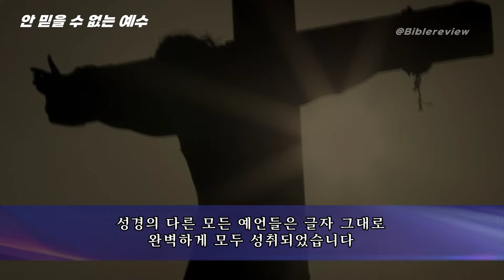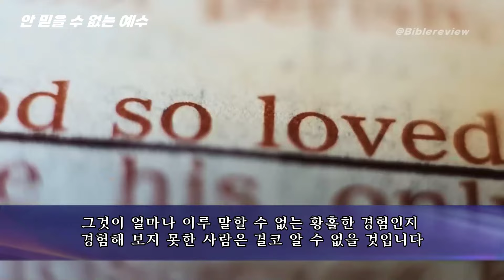안 믿을 수 없는 예수5_1분성경(마지막 예언)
마지막 예언(안 믿을 수 없는 예수5)
성경의 모든 예언을 모두 100가지라 할 때
그중 99가지는 이미 완벽하게 성취되었습니다
마지막 남은 하나의 예언은
만일 우리가 예수 그리스도를 우리 구주와 주님으로
받아들이는 것을 거부하고 무시한다면
우리는 소망 없이 죽어
요한계시록 20장에서 말하는 불못(잃어진 자의 운명의 처소)에서
영원이라는 시간을 보내게 되리라는 것입니다
예수 그리스도 그분을 믿지 못한다면
그분의 사랑으로부터 떨어져 나가게 된 고통과 절망과 상실감은
지금으로부터 10년 후가 아니라 10억 년 후에도
아직 시작 단계에 지나지 않게 될 것입니다

성경의 다른 모든 예언들은 글자 그대로
완벽하게 모두 성취되었습니다
그럼에도 이 마지막 예언만큼은
절대로 성취되지 않을 것이라는 쪽에
우리의 영원한 운명을 건다면(도박이라고 말하기는 그렇지만)
그것을 과연 잘하는 도박이라고 할 수 있겠습니까?
하나님께서 영원히 함께하시는 하늘나라에서
그분과 영생을 누리는 것도 기쁘고 복된 일이지만
예수 그리스도, 그분의 풍성한 생명과 평안을
지금 여기에서 누리는 것 또한 그에 못지않게 가슴 벅찬 일입니다
죄를 용서받고 구원을 얻고 또 그 사실을 안다는 것
그리고 잠자리에 들 때마다 내가 영원히
예수님과 함께 하늘나라에 있게 될 것이라는 사실에 대한
절대적인 확신 가운데 그렇게 할 수 있다는 것
그것이 얼마나 이루 말할 수 없는 황홀한 경험인지
경험해 보지 못한 사람은 결코 알 수 없을 것입니다

하나님의 아들 예수 그리스도
그분은 우리를 너무나 사랑하십니다
그분께서는 우리를 위하여 대신 죽으심으로써
피 묻은 십자가 위에서 그 사실을 확증하셨습니다
나중은 없습니다
나중에 보자고 하고 나중에 만나자고 하는 것은
안 보자는 말이고 못 만나게 되는 약속입니다
우리에게는 오직 오늘 지금밖에 없습니다
보라 지금이 은혜받을만한 때요
지금이 구원의 날입니다(고린도후서 6장 2절)

본 영상은 플로이드 C. 맥켈빈의
The Compelling Christ(안 믿을 수 없는 예수)를 재구성한 것입니다

성경이 보고싶고 교회가 궁금한
미디어선교 기독교 인문학 아카이브
웅박사PhD의 바이블리뷰 '귀한리뷰'

본 채널은 다양한 문화 콘텐츠를 통해
성경에 관심을 북돋는 데 그 목적이 있습니다
더 알고 싶으시다면 성경을!
더 궁금하시다면 가까운 교회를!!

모든 영상은 회원님께 선공개 후 순차적으로 전체 공개됩니다
(또는 회원님의 피드백을 받아 수정된 영상이 공개됩니다)

대한민국 의외성 넘버원 미디어선교사
기독교대한성결교회(기성) 출신
한국기독교대학 신학대학원협의회 11기 목사
한국독립교회선교단체연합회 함께하는교회 대표
조직신학 석사(Th.M. 구성신학_신학방법론)
성서신학 박사(Ph.D. 구조주의_해석방법론)

지금 여기에 살아 있는 말씀이 되도록
재해석 재구성 재창조하는 자기주도신학
기독교 인문교양 평생학습
His 스토리 기독교 인문교양채널 귀한리뷰

귀한리뷰 Ph.D., Rev.는
성경을 통해 하나님 말씀의
이해를 추구하는 신학적 해석
인간 이해를 위한 심리적 분석
실천적 적용을 위한 문화적 구성을 파악해
성경의 입체적 조명을 시도합니다

믿지 않는 자에게는 복음의 능력을!
믿는 자에게는 복음의 참여를!!

함께하는교회
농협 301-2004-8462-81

BGM_Video Games  Lana Del Ray Harp and Violin Instrumental